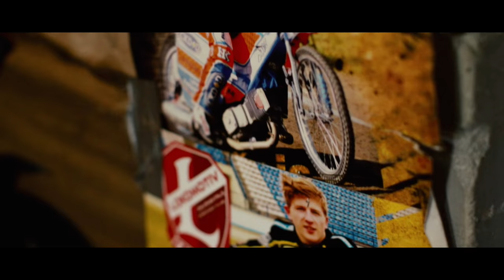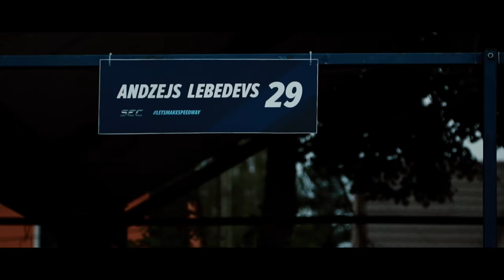"SPEEDWAY" Official Short Film of Andzej Lebedev (2016)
True story shortfilm of Andžejs Lebedevs
Directed by DIMATVEEV

We have been supported by
Lokomotive.LV , Delfi.lv , Young.lv , EmilsVFX
and
Анатолий Прокопенко
Иван Кокин (Ivans Kokins)
Also featuring
Directed by : Dimatveev
Music producer : Petro Strokov
Subtitles writers : Лайма Саминя (Laima Samiņa)
and Катерина Рябова
Story by Andžejs Lebedevs

The short film was shoot in August 2016.